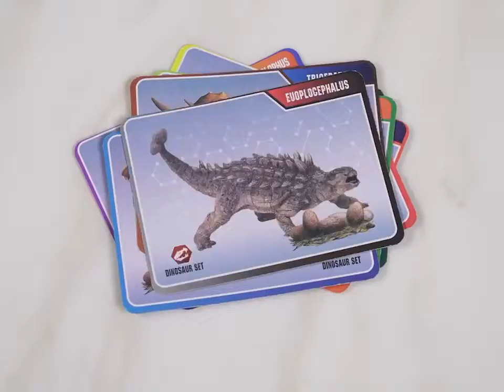Dinosaur Theme Whack Game PK Mode 2 Hammers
I am much more a wholesale person, with first-hand sources at the 99% toys manufacturing base.

Lenka.